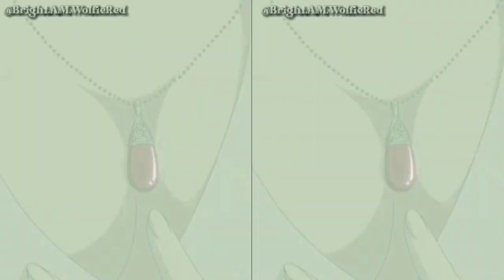Mix anime edits 5